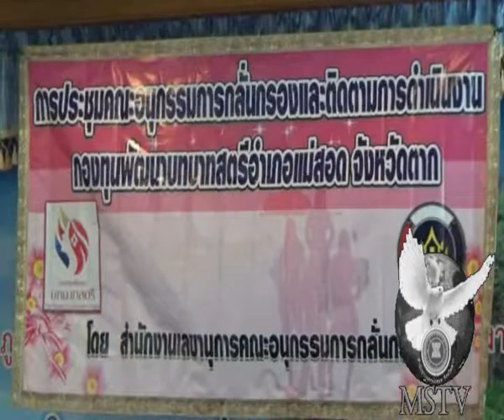100360อำเภอแม่สอดประชุมอนุกรรมการกองทุนพัฒนาบทบาทสตรี